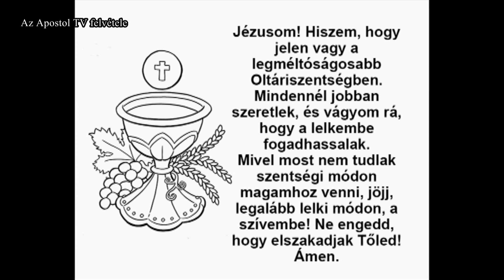Szentmise - 2023. január 19.